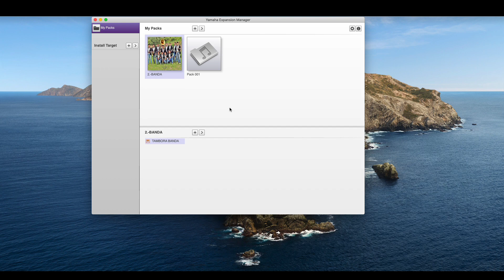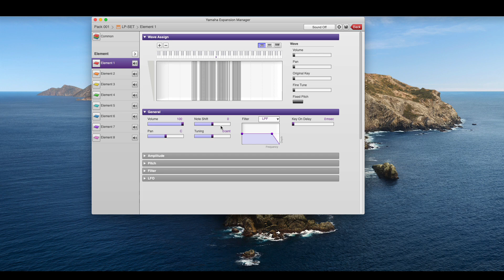BATERIAS PPF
LAS LISTAS DE SAMPLES FUERON ACTUALIZADAS POR FAVOR REVISE BIEN LA INFORMACION

OBSERVA EL VIDEO HASTA EL FINAL, YA QUE CONTIENE INFORMACION IMPORTANTE!!

IMPORTANTE: SI POR ALGO NO ESTA DE ACUERDO CON EL PRECIO, DE MANERA RESPETUOSA SIGA BUSCANDO UNA OPCION QUE SEA DE SU AGRADO, EL VALOR DE LOS SAMPLES ES EN BASE AL TRABAJO QUE CUESTA HACERLOS YA QUE NO SON RECICLADOS Y FUERON HECHOS DESDE CERO, PARA GARANTIZAR UNA CALIDAD MAS QUE ACEPTABLE, GRACIAS.

LISTA DE SAMPLES YAMAHA PPF
BATERIAS 000
1.-LP-SET
2.-TAMBORA BANDA
3.-REAL DRUMM 1
4.-REAL DRUMM 2
5.-R8 DRUMM

PACK 001-BANDA
1.-Clarinete.net
2.-Tambora Banda
3.-Trombon Banda
4.-Trumpet Banda
5.-Tuba Banda

PACK 002-NORTE
1.-Bajo Sexto
2.-Sax Norte
3.-Acordion Clari
4.-Acordion Saban
5.-Acordion Seles
6.-GABBANELLI
7.-HONNER ST 72

PACK 003-GRUPERO
1.-Angeles Azules
2.-Bells Liberacion
3.-Bells Sonorritmicos
4.-Cañaveral
5.-Chapotea
6.-Crumar
7.-Nene Malo
8.-Piano DX7
9.-Technics Organ
10.-Technics Piano
11.-Temerarios
12.-DX7 Wired Strung
13.-Nigth Ryder

PACK 004-M1
1.-Violin M1
2.-Alto Sax M1
3.-Arco Strings M1
4.-Choir M1
5.-Clav 2 M1
6.-Harmonica M1
7.-Intrinsync M1
8.-Joistick Lead M1
9.-Koto Trem M1
10.-Musete M1
11.-Pan Flute M1
12.-Pcm Synth
13.-Piano M1
14.-Specktrm Bell M1
15.- Stereo Strings Triton
16.-Strings M1
17.-Synth Brass M1
18.-Tenor Sax M1
19.-Tri Square M1
20.-Tri Synth M1
21.-Trumpet M1
22.-Air Castles
23.-Fresh Air
24.-Gasmore
25.-Hyper Baby
26.-Ice Rain
27.-Jazz Gtr Triton
28.-Organ 2 M1

PACK 005-D50
1.-Baroque Strings 2
2.-Baroque Strimgs D5
3.-Brassy
4.-Choir and Strings
4.-Fanfare
5.-Fantasia D50
6.-Flute Piano Duo
7.-Future Pad
8.-Horn Section
9.-Living Calliope
10.-Ok Chorale
11.-Presure Me Lead
12.-Psycho Strings
13.-Percusive Organ
14.-Rock Organ
15.-Shamus Theme
16.-Stacato Heaven
17.-Star Peace Chorus
18.-Stereo Polisynth
19.-Strings and Bellz
20.-Tine Wave
21.-Velo Brass
22.-Velocity Rotor
23.-STR EL PIANO

PACK 006-XPS10
1.-Allskate Xps10
2.-Clarinete.net Xps1
3.-Frends Bell Xps10
4.-Latin Trumpet
5.-Mariachi Trumpet
6.-Perky Twin B
7.-Romantic Trumpet
8.-Steierische

PACK 007-BRASS
Trombon
Trumpet Piano
Trumpet Vibrato
Sax Real Mid
Sax RealHard
Salsa Trumpet
Salsa Trumpet 2
Bugle

PACK 008-PIANOS
Piano Korg
Rhodes Affair

Los samples actualmente tienen un costo de $80 pesos mexicanos cada uno (4.85 dolares cada uno), cuando compran mas de 10 samples queda en $50 pesos mexicanos cada uno (3 dolares cada uno).

LISTA DE REPRODUCCION QUE TIENES QUE VER PARA COMPRENDER EL FUNCIONAMIENTO DE LOS SAMPLES Y EL TECLADO: